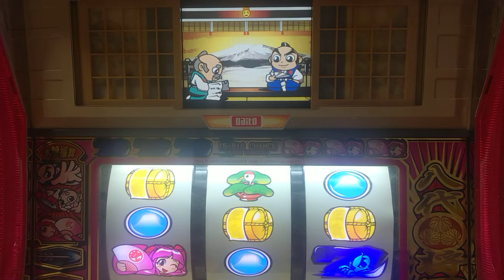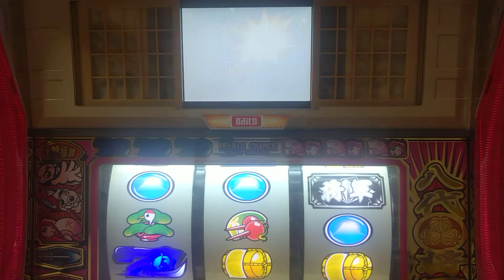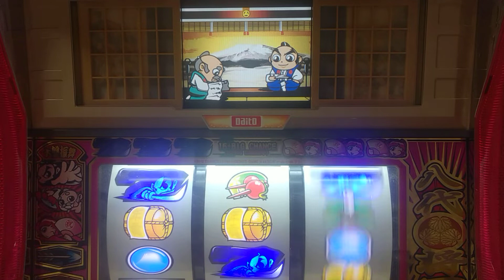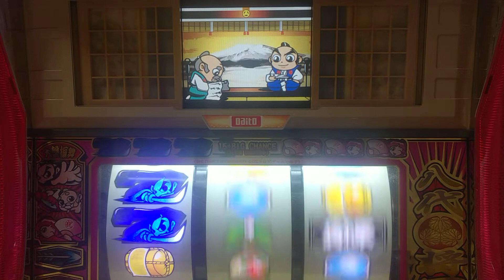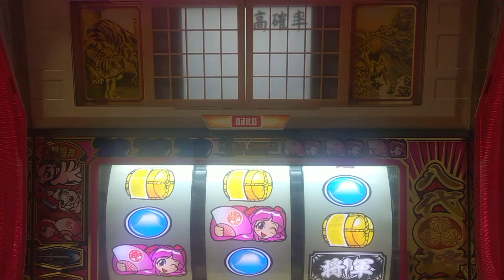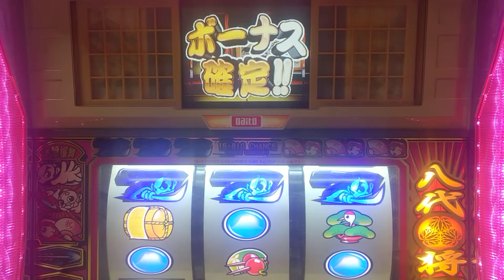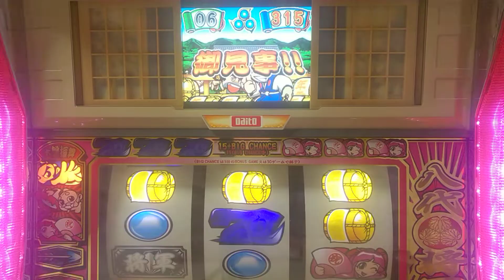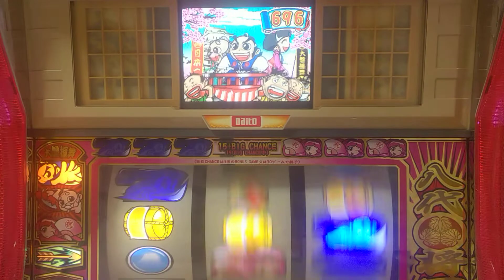パチスロ。4号機、吉宗、剣豪対決、設定６当たるまで打つ。パート２３６